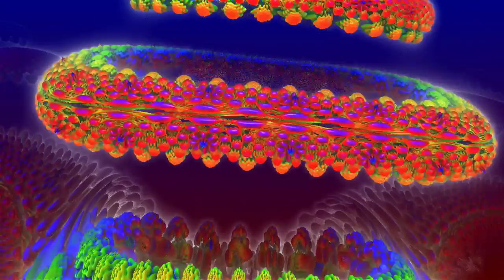PaMonkRinglets01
3-D Mandelbulb fractal animation. Seamlessly loops.